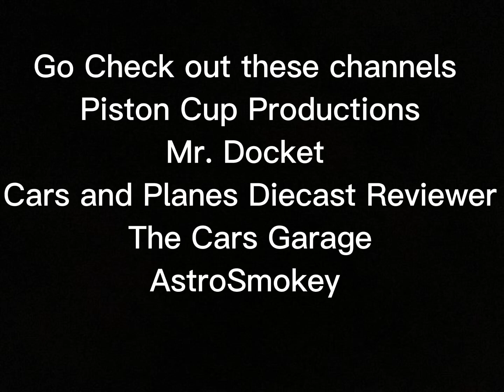Channel Recommendations @PistonCupProductions @MrDocket@TheCarsGarage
Go check you these channels